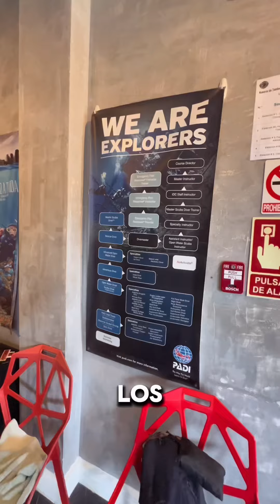Buceando y limpiando el océano 🤿 PADIaware saveouroceans - Ocean cleanup in Bocas del Toro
⚡ "LIKE" y Comparte si te gusto! 🔔 Presiona la campana para futuras actualizaciones.

Padi diver
Proyecto Padi Aware
Cleaning the ocean
Ocean cleanup
PADI scuba diving
Mergulho
Buceo libre
Scuba diving girl